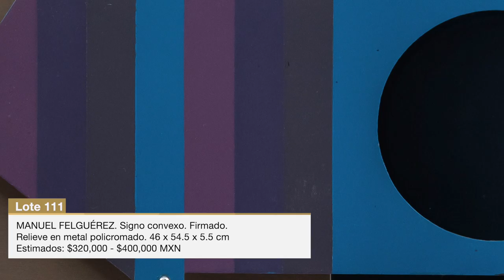Presentamos unas sección del Maestro Manuel Felguérez en subasta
La Subasta de Arte de Arte Moderno y contemporáneo que se llevará a cabo esta semana, incluye una extraordinaria sección de obras de Manuel Felguérez, que está disponible ya para que puedas dejar tu oferta y así agregar a tu colección una pieza de valor, de un artista que forma parte de la historia del arte en México.